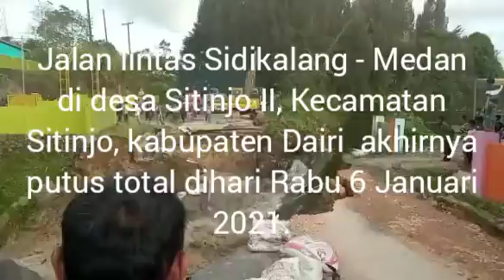Jalan Sidikalan - Medan Putus Total 6 Januari 2021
Jalan lintas Sidikalang - Medan di desa Sitinjo II, Kecamatan Sitinjo, kabupaten Dairi Putus Total Rabu (6/1/2021). who want to donate money: